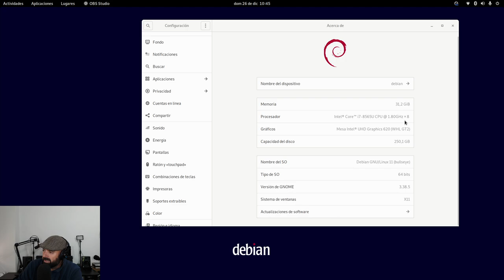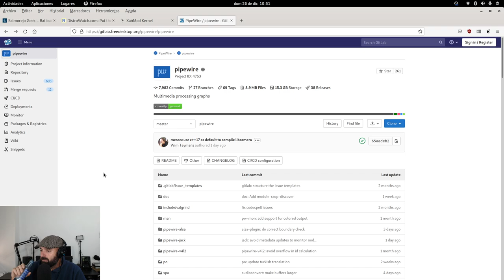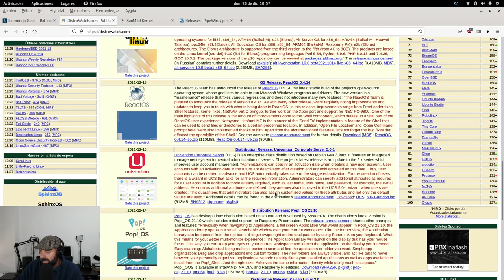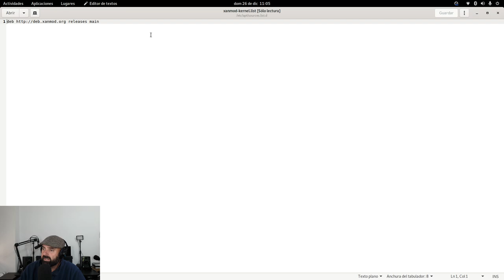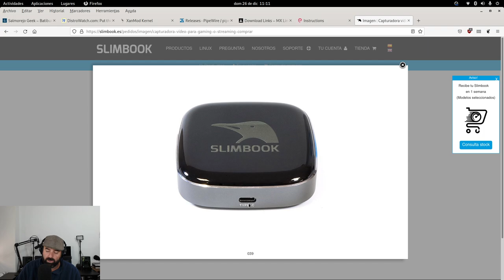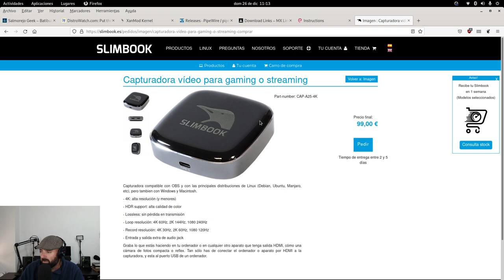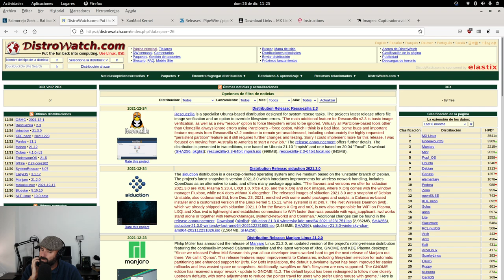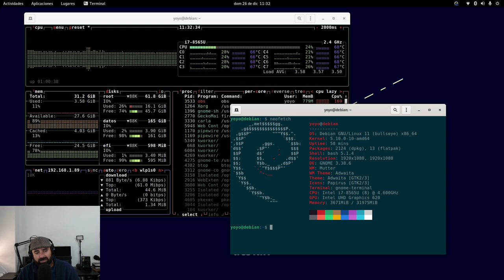Bicheando distros Linux en Distrowatch y un poco de Debian 11 Bullseye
Hoy os hablo un poco de Debian 11 Bullseye y os doy mi opinión sobre los primeros puestos de las distros Linux en el portal distrowatch.